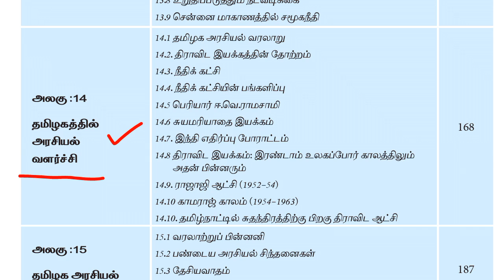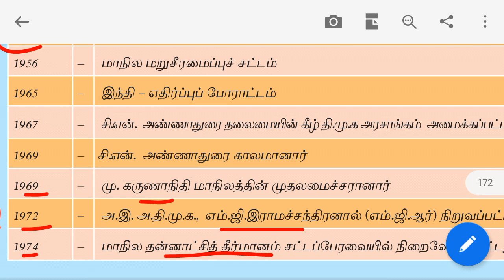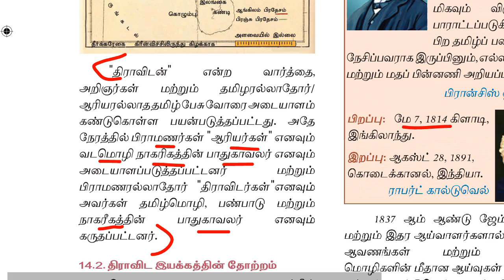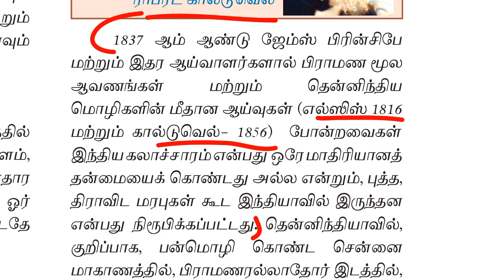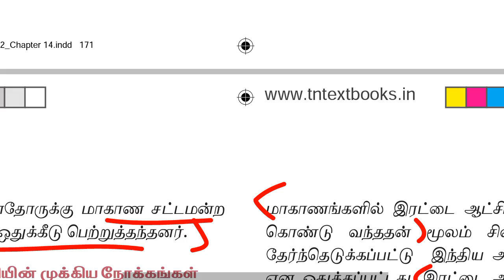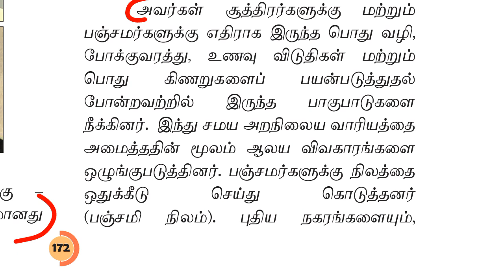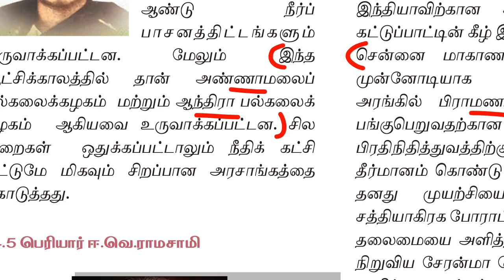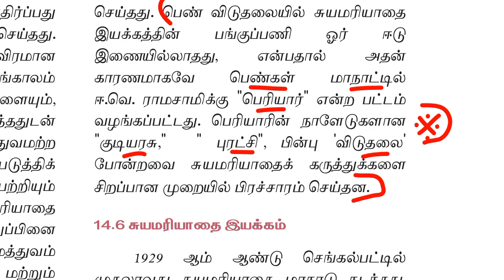11th new book polity vol-2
11th new book polity vol-2